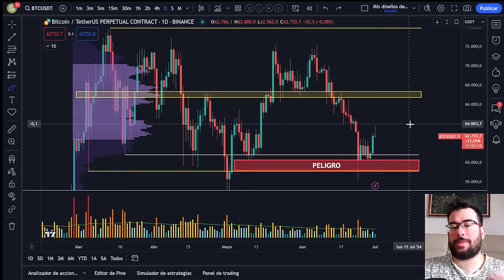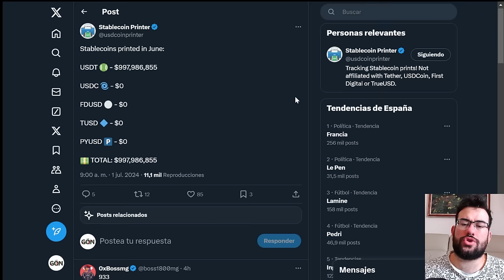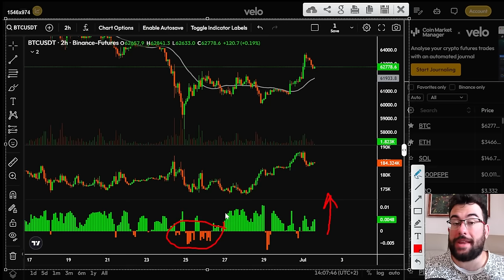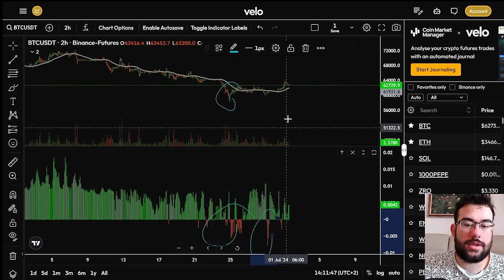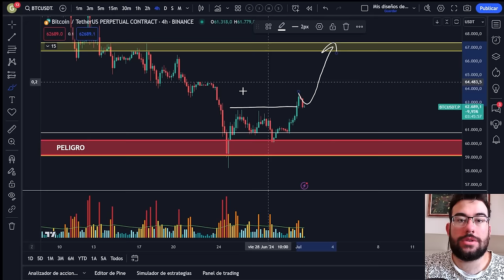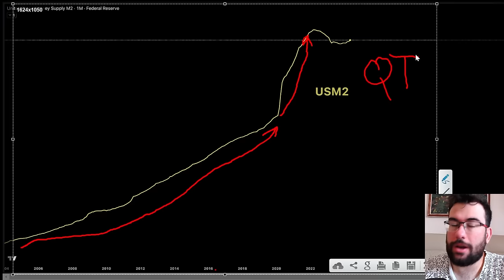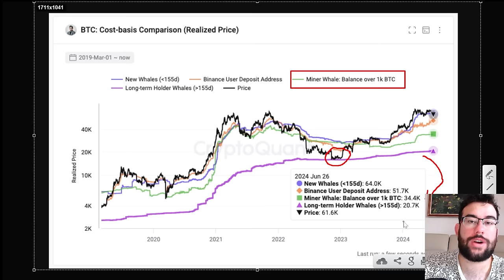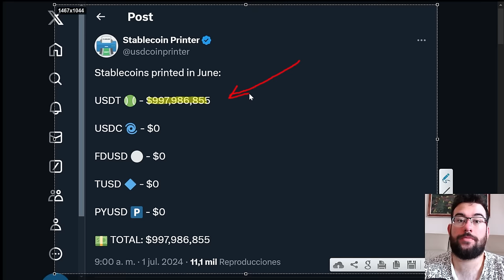🚨ESTA PASANDO! APERTURA De CORTOS En EL SUELO De BITCOIN!! - Analisis BTC